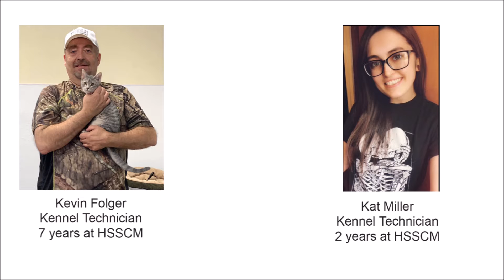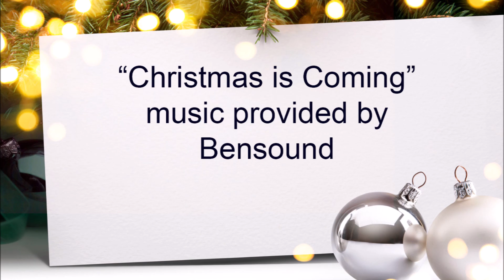Holiday Open House 2020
Our staff members and animals wish you happy holidays and great health and happiness in the new year!